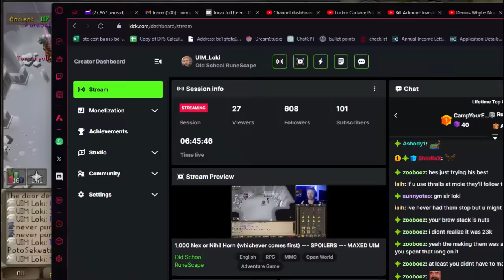Zaryte Crossbow or Zaryte Crossbow (whichever comes Zaryte Crossbow) - UIM Loki #167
The one hundred sixty seventh installment of the UIM Loki progress series.

btc address: bc1qfqfq0tet8jfeqwflxws9x9y0c06guxdmrm6rf6